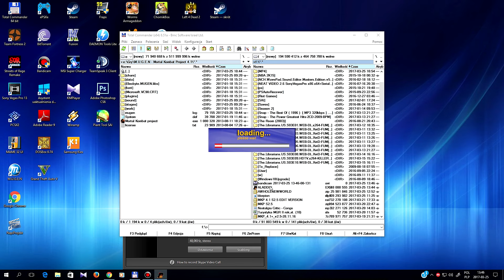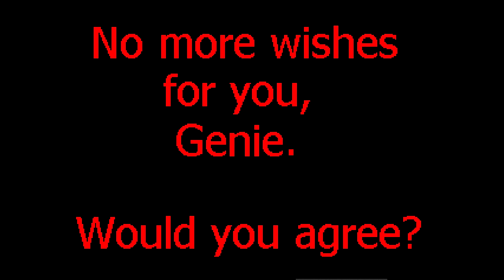Alladin.EXE and AWholeNewWorld.EXE playthroughs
Powered by VISO Catalyst and BroadbandTV.

An another double playthrough video. This time I am playing as the another series of Oldum77's Sonic.EXE clones. The ones are the Alladin.EXE series. The first one is Alladin.EXE, which not only is a Sonic.EXE clone, but also starts like Sally.EXE. It doesn't even have any "I am the God." moment, but instead of that it has a "Do you trust me?" "jumpscare"before the first stage starts. A creator of this one even admitted it was supposed to be a Sonic.EXE clone.
The sequel of this one is AWholeNewWorld.EXE, which starts with a fight against the snake-form Jafar. After that Alladin is travelling through the city finding out what is going on and sees the masacrated bodies of the guards and friends. The one, who made such genocide is Alladin.EXE